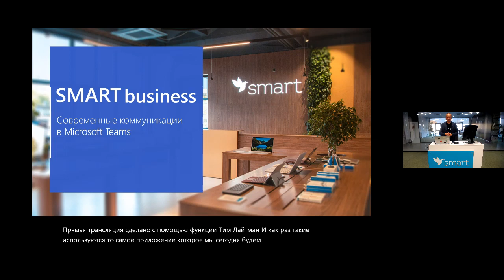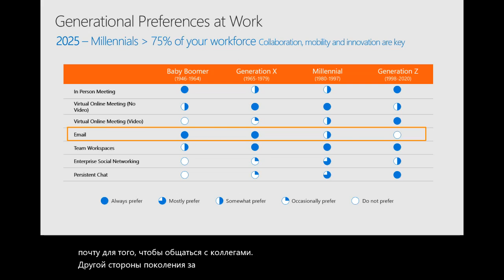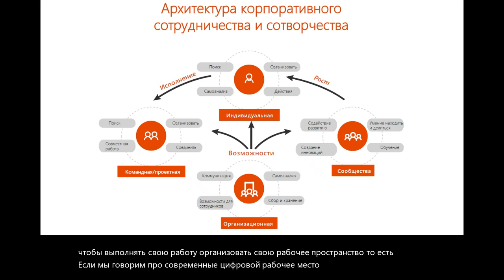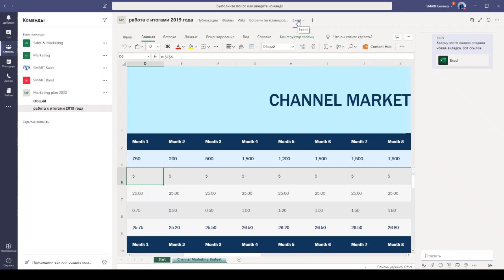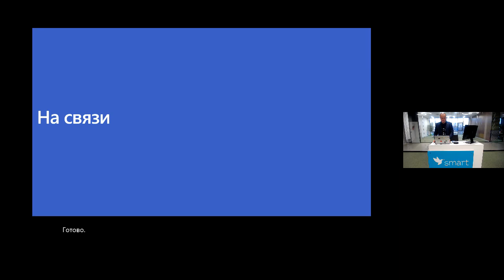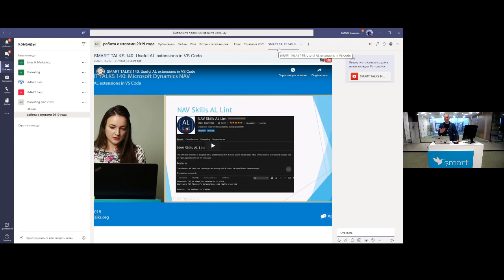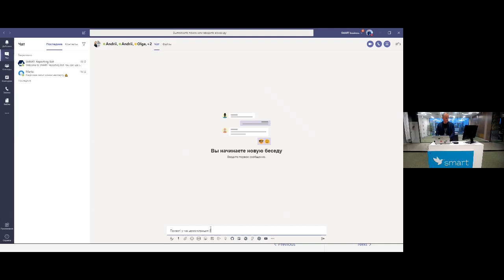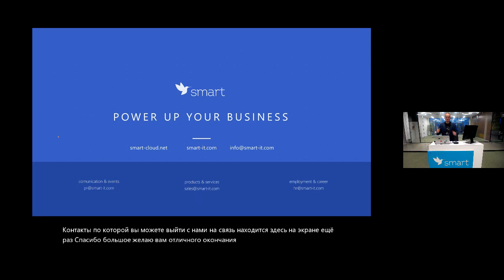Сучасна взаємодія з Microsoft Teams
Microsoft Teams — це флагманський продукт компанії Microsoft у сегменті сервісів для спільної роботи над проектами та завданнями. Він є фундаментом для створення якісної архітектури корпоративної взаємодії та ефективних комунікацій.

На вебінарі Андрій Бурлуцький, експерт з побудови сучасних цифрових робочих місць, розповів про можливості сервісу Microsoft Teams, його ключові функції та переваги серед інших продуктів для побудови цифрової культури компанії.